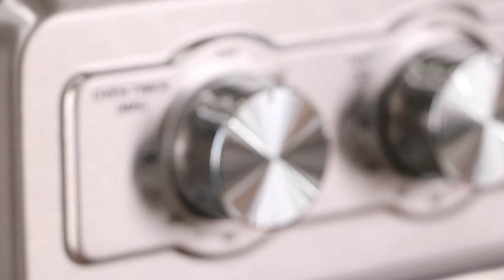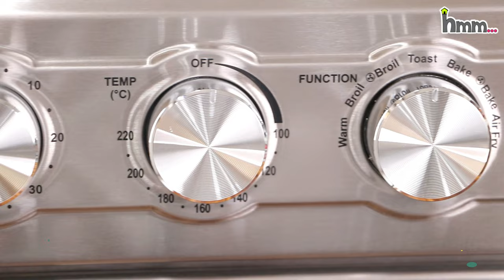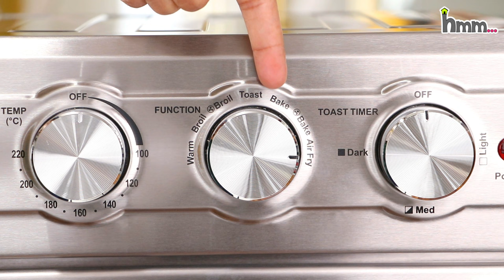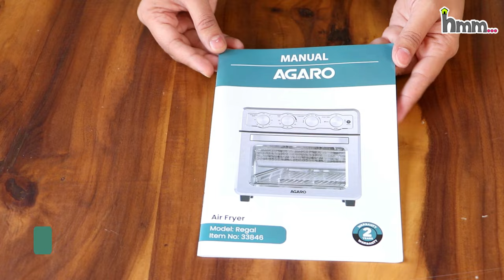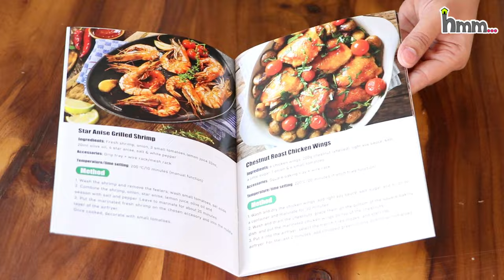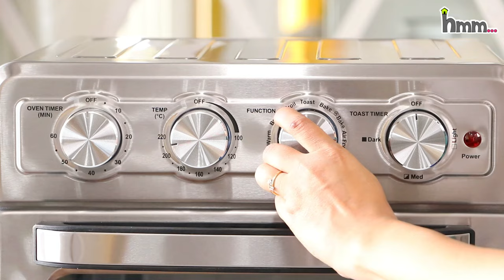Smart Air Fryer Oven | All in One Oven for Baking & Air Frying | AGARO Regal Air Fryer Oven Review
BUYING LINK:

AGARO Regal Air Fryer OTG - 23L:

CHAPTERS:

00:00 - Intro
00:39 - Product Details
03:34 - Accessories
07:23 -  Onion Rings Recipe
09:36 - Peri Peri Chicken Wings
10:50 - Cheese Garlic Stuffed Mushrooms